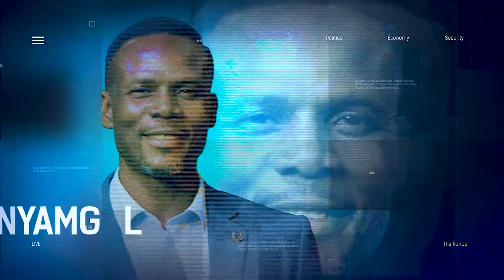Richard Romanus On His Experience With Youth Participation In Politics | THE RUN UP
Richard Romanus, Politician joined us to discuss.